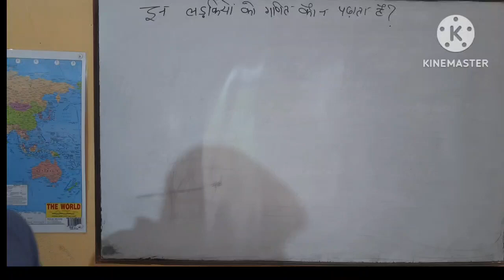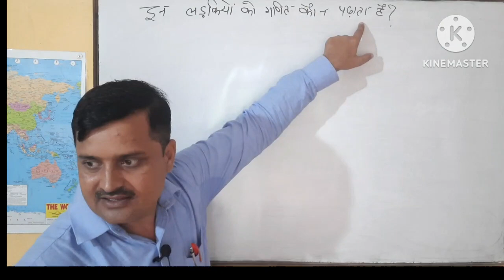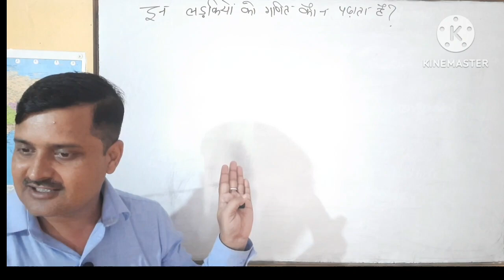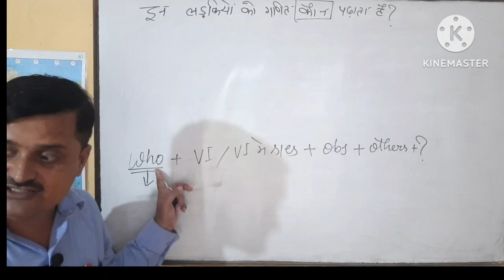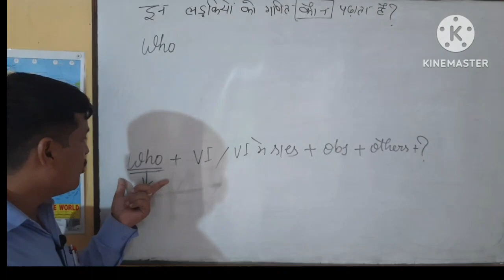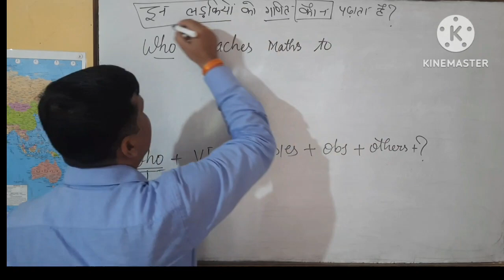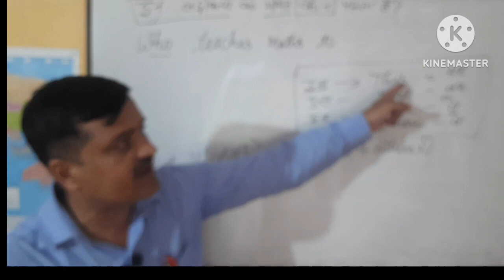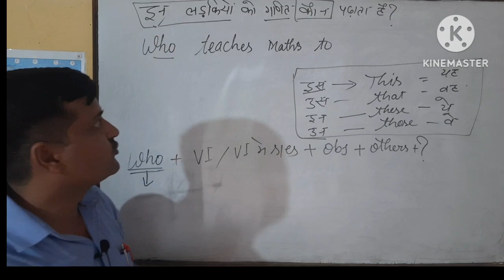use of who as a subject